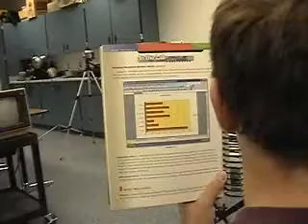Collide Music Video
A music video for Howie Day's song Collide